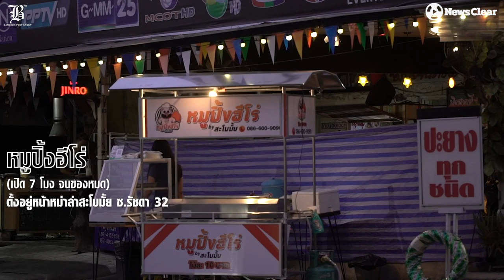"หมูปิ้งฮีโร่" พักงานแร็ปมาทำงานปิ้ง โดย กอล์ฟ F.HERO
"ชื่อเสียงก็เหมือนเพชร วันหนึ่งถ้าแสงไม่จับ มันก็แค่ก้อนหิน ฉะนั้นคนเราควรมองทางเลือกอื่นๆไว้"
แร็ปเปอร์ ผู้ไม่ยอมจำนนต่อชีวิต "ณัฐวุฒิ ศรีหมอก หรือ กอล์ฟ ฟักกลิ้งฮีโร่" เป็นคนหนึ่งที่ได้รับผลกระทบจากการระบาดไวรัสโควิด-19 ทำให้คิวงานที่แน่นขนัดหลังออกอัลบั้มใหม่ต้องถูกยกเลิก และกลายเป็นคนว่างงาน

"ผมรู้ว่าตอนนี้มันขายดีเพราะกระแส
ขายดีเพราะทุกคนอยากให้กำลังใจผม
ถ้ามันจะขายได้ตลอดไป
เราก็ต้องดูที่คุณภาพ ความอร่อย และก็ราคา"

ทว่าเขาล้มและรีบลุกจากการวางไมค์ชั่วคราว หันมาจับไม้หมูปิ้ง เพื่อหาเงินเลี้ยงคนที่รัก เพราะเขามองว่า ทุกอย่างบนโลกไม่มีอะไรจีรังยั่งยืน ฉะนั้นอย่าประมาทควรเตรียมพร้อมรับวิกฤตทุกเวลา

พิกัด : หมูปิ้งฮีโร่ (เปิด 7 โมง จนของหมด) ตั้งอยู่หน้าหม่าล่าสะโบมั้ย ซ.รัชดา 32